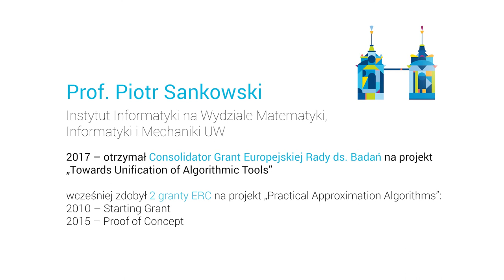Piotr Sankowski - laureat grantu ERC (2017)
Prof. Piotr Sankowski z Wydziału Matematyki, Informatyki i Mechaniki Uniwersytetu Warszawskiego – laureat grantu Europejskiej Rady ds. Badań (2017) opowiada o projekcie "Towards Unification of Algorithmic Tools".

Zdjęcia i montaż: Mirosław Kaźmierczak
Produkcja: Biuro Prasowe UW